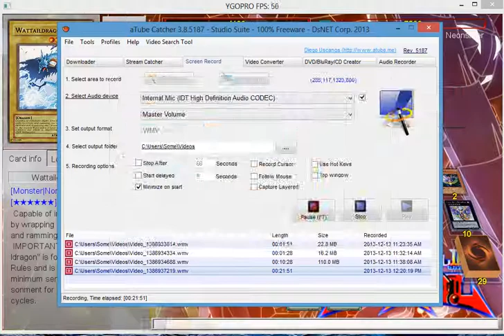Dueling using Hieratic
It's December 2013 on Friday the 13th! Better use Hieratics one more time in case they get hit.